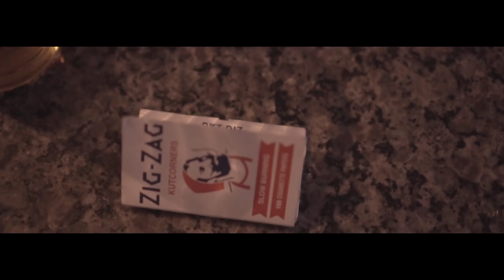S the Ghost - Play My Cards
Official Visuals -